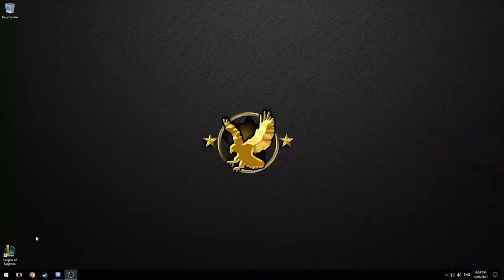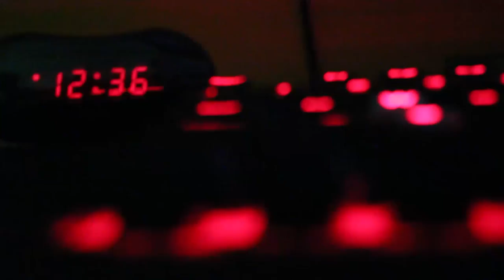Gaming. More Than Just A Hobby. Short eSports documentary.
A student made documentary exploring the money that can earned through eSports. This documentary is meant to educate and influence the older generation(mainly focused in New Zealand).Filled with stats and insight about the eSports genre as a whole.

⋆ Edited by Sean Tee (Gold Code)
⋆ Produced by Zach Yue
⋆ Narrated by James Henderson